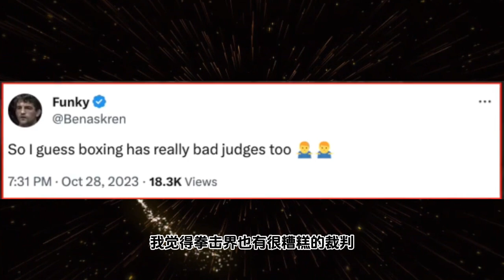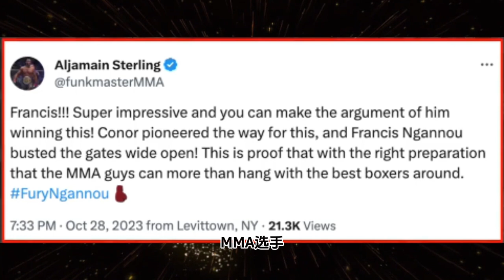UFC选手对纳干诺拳击比赛的反应